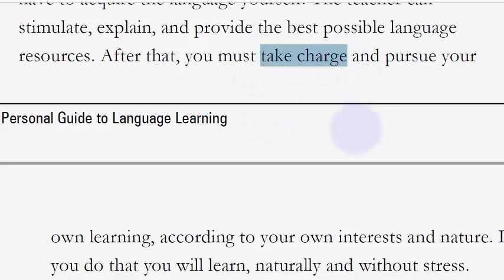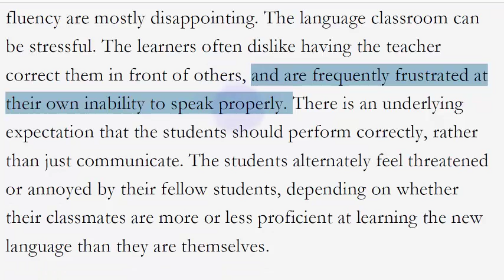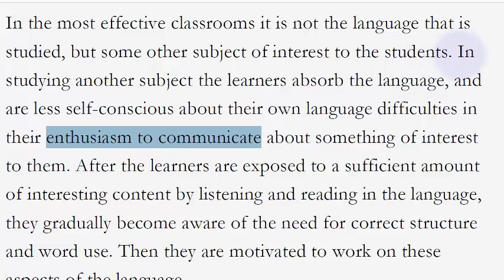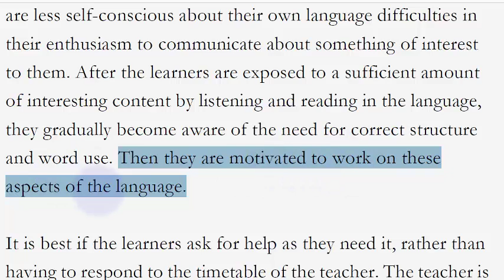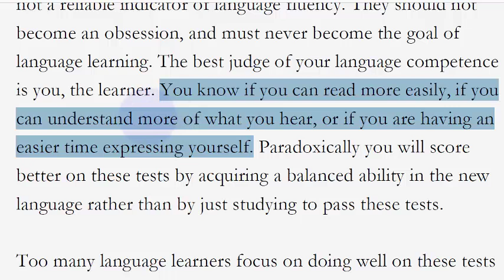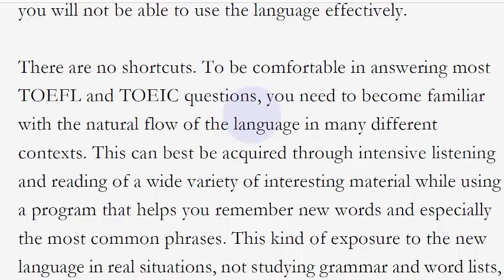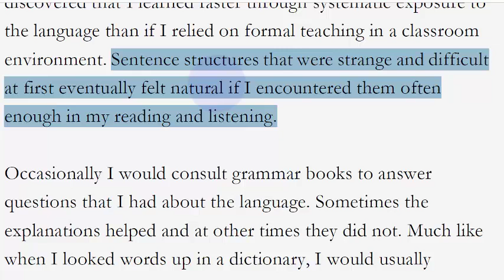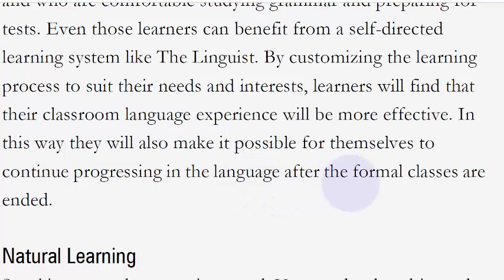كيف تتعلم اللغات الجزء الثاني